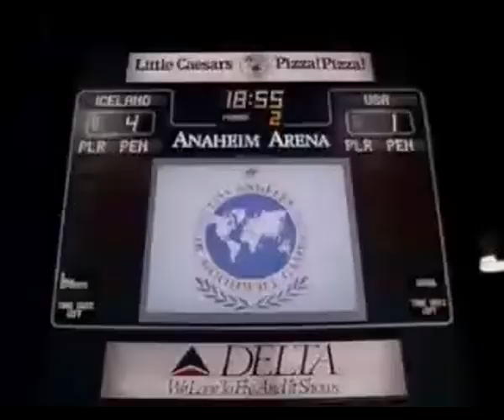Wu Wu Wu, Kenny Wu!